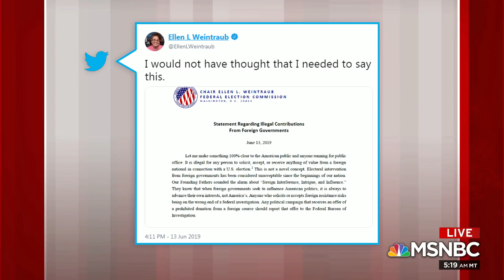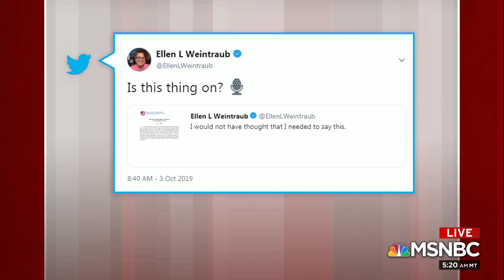'The Law Is Pretty Clear': FEC Chairwoman On Interference | Morning Joe | MSNBC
Chairwoman of the Federal Election Commission, Ellen Weintraub, joins Morning Joe to discuss the law as it pertains to U.S. election interference. Aired on 10/4/19.